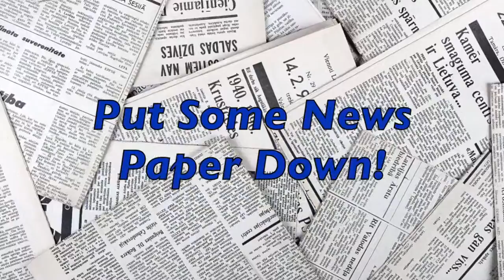DIY Painted Cork Board